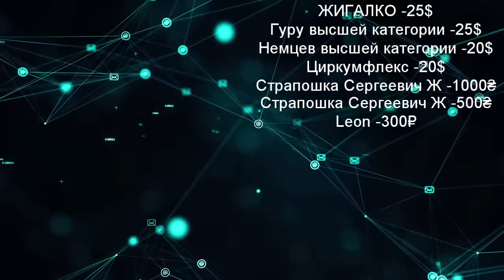Это ему не поможет! Он будет удалён из клуба! / Гуру шахмат против 1700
Всем спасибо за любую поддержку!

Музыка в видео: METAMORPHOSIS (Slowed + Reverb)
Kevin MacLeod_ Fenster's Explanation

Нарезочки Высшей категории. Витик алкостримы. Жигалко, голубов Хикару, Магнус. Троллсен гуру высшей категории